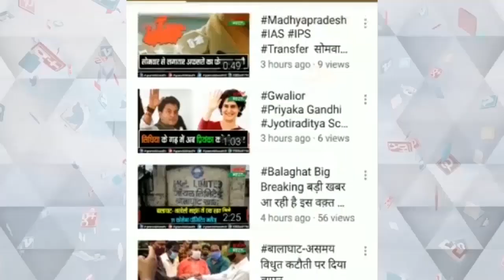कृषि मंत्री कमल पटेल ने कहा वैक्सीनेशन सुरक्षा कवच है जो हमें कोविड 19 से बचाने में सहयोग करेगा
कृषि मंत्री पटेल ने किया टीकाकरण महाअभियान का शुभारम्भ
कृषि मंत्री पटेल ने टीकाकरण के लिये किया प्रेरित
कृषि मंत्री पटेल ने जनता से टीका लगवाने की अपील की